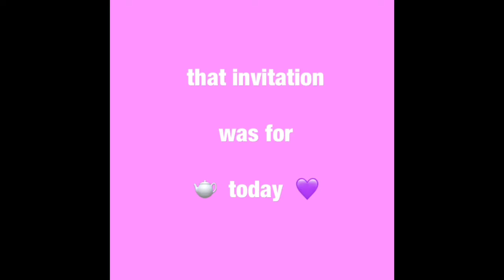Keys Tea Party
Unkeys makes good on a Baby Shower gift from 3 years ago and takes his nieces to tea!